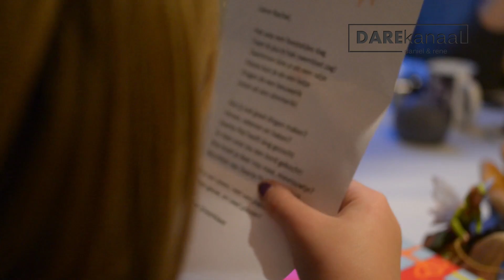bed,sint en kerst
een hectische twee weken waren het.
Maar we hebben ons er weer doorheen geslagen!

ook deze vlog is totaal met mn nieuwe d7100 gedraaid, gewoon om hem beter onder de knie te krijgen